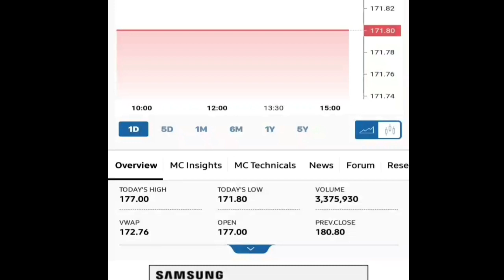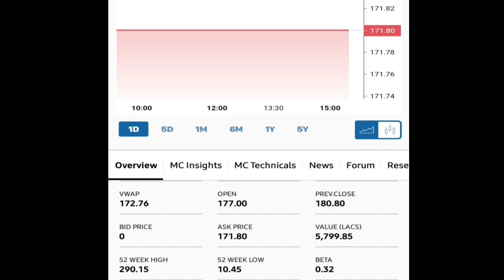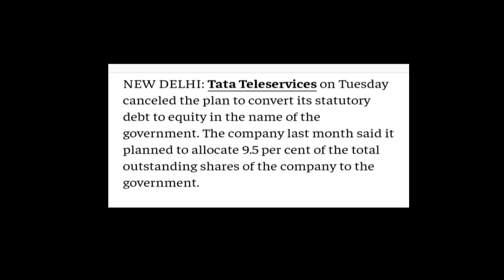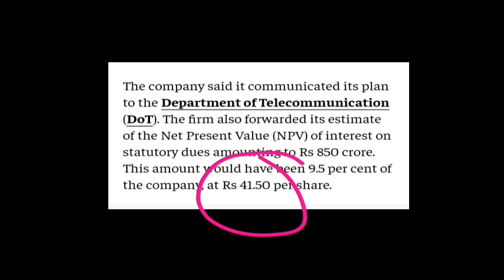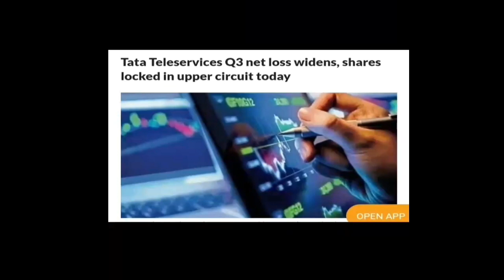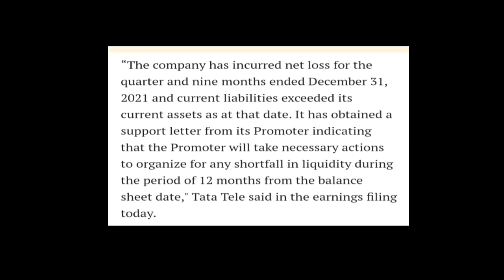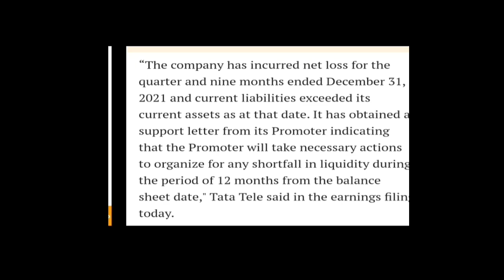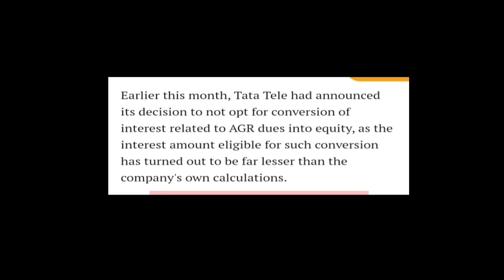Tata Teleservice Ltd | नींद उड़ा देने वाली खबर है जो आपको जानना जरूरी है चूकना मत!